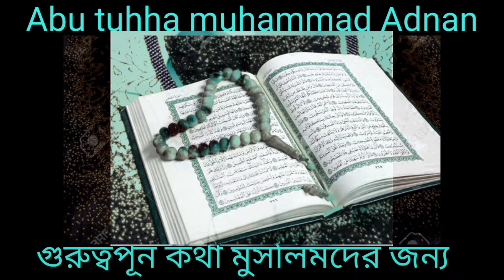#মালহামার পরেই ইমাম মাহাদির আগমন হবে,💚#,Abu tuw haa muhammad Adnan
মালহামার পরেই ইমাম মাহাদির আগমন,,হবে#

শেষ জামানায় কি কি হবে , বলেন হাদিছ থেকে। Abu tuhha muhammad Adnan

বইয়ের জন্য যোগাযোগ করুন।
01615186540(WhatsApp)